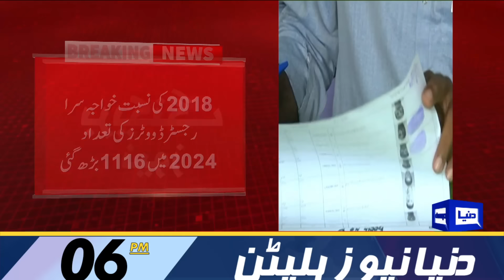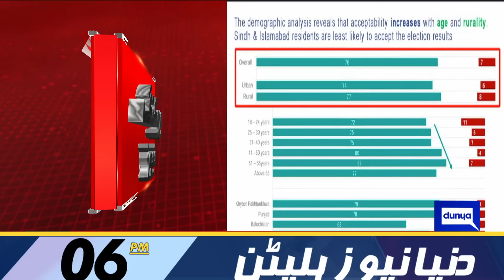Dunya News Bulletin 06:00 PM | Imran Khan Released? 07 Feb 2024